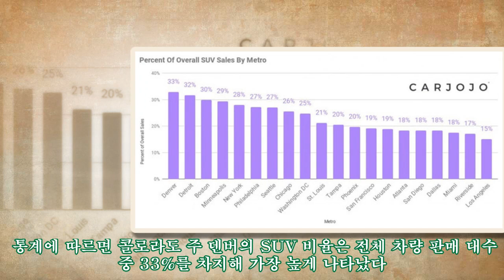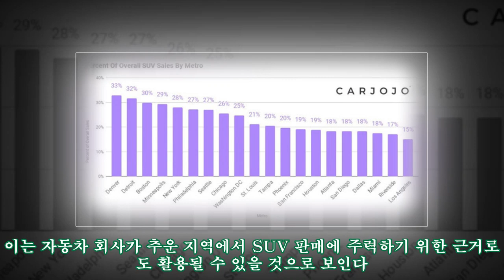SUV가 잘 팔리는 지역 따로 있다?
,Carjojo,SUV,SUV 판매,SUV 판매량,겨울,레저 문화,
SUV가 잘 팔리는 지역 따로 있다? AppStore 미국의 자동차 판매 사이트 카조조Carjojo는 미국 대도시의 1년 간 판매 데이터를 조사한 결과 겨울철 기온이 낮은 도시에서 전체 판매 중 SUV의 판매 비율이 훨씬 높다는 사실을 발견했다고 밝혔다. 통계에 따르면 콜로라도 주 덴버의 SUV 비율은 전체 차량 판매 대수 중 33%를 차지해 가장 높게 나타났다. 덴버의 겨울 평균 온도는 약 2.2도로 미국 도시중에서 가장 낮다. 반면 로스앤젤레스의 경우 평균 겨울 기온은 13.3도였으며 SUV의 판매 비중은 15%로 나타나 덴버의 절반에도 미치지 못했다. 종합해보면 SUV 판매가 가장 많은 상위 10개 도시의 평균 겨울 기온은 하위 10개 도시보다 34%가량 낮은 것으로 나타났다. 모든 지역을 이같이 일반화하기는 어렵지만, 이번 연구 결과를 통해 SUV에 대한 수요와 기온이 반비례한다고 분석할 수 있다. 이는 자동차 회사가 추운 지역에서 SUV 판매에 주력하기 위한 근거로도 활용될 수 있을 것으로 보인다.